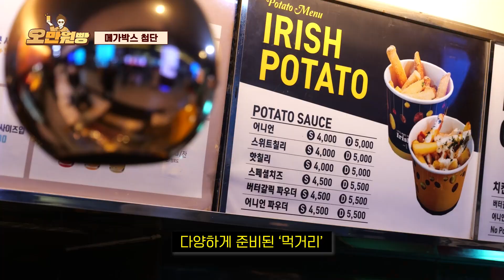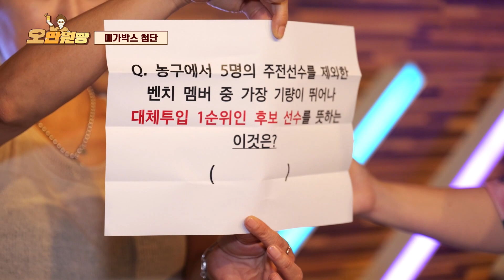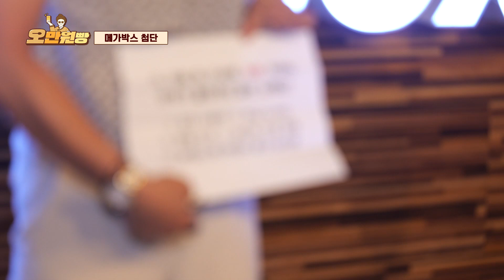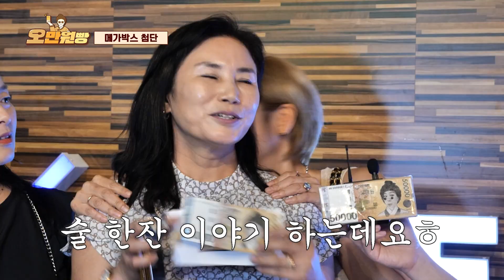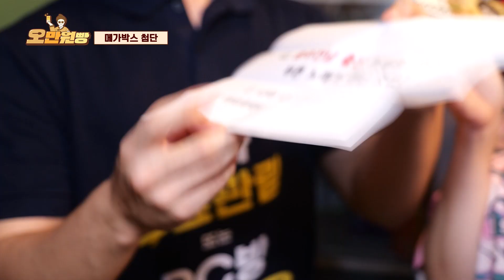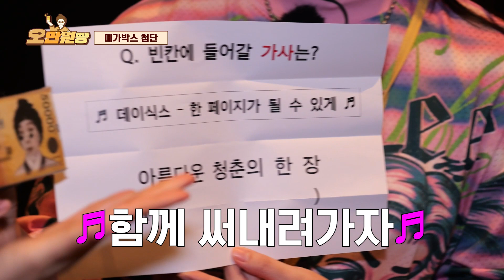[댓글이벤트] ♨메가박스 첨단 집합♨ 오만원 필요한 사람?ㅋ | 오만원빵💸💛 EP.01 오만원빵 시즌2 화려한 시작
*위 영상은 [메가박스 첨단점]의 지원을 받아 제작되었습니다*

[오만원빵💸💛]  ★첫 회차부터 PPL★
♨메가박스 첨단♨에 오만원빵이 떴다!

시즌2부터는 더 어려워진 퀴즈!
하지만, 한 문제 맞히면 오만원?!
퀴즈에 참여하시겠습니까?

메가박스 첨단 1편 댓글 당첨자는
다음주 토요일 메가박스 2편(9/9)에서 확인하세요!